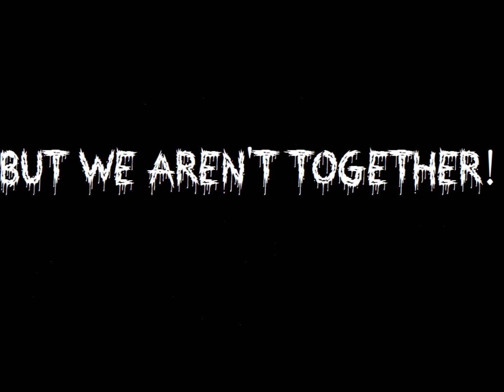WE AREN'T TOGETHER!!! (Sad Animatic W.I.P)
A sad animatic RP I've been working on. ;; It is so sad so far ;;;
I've been working REALLY hard to finish it guys ;;
Original song: Without You
What was used in this video was
:A computer mouse:
:MS paint:
:Movie Maker: